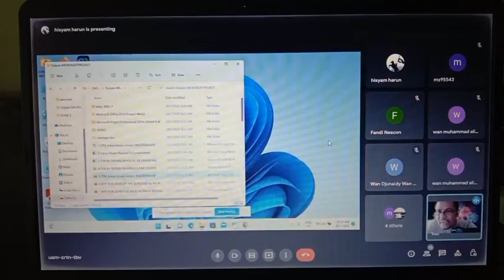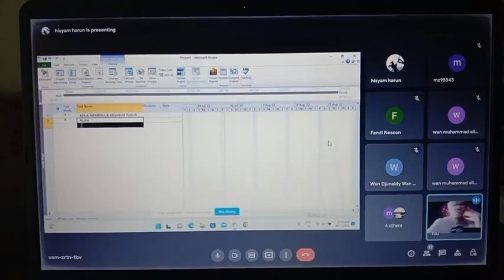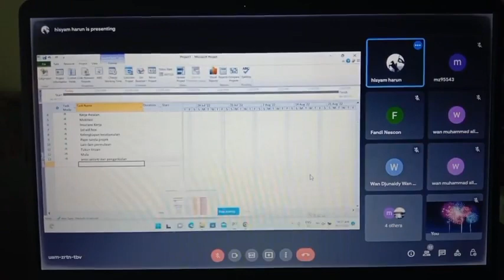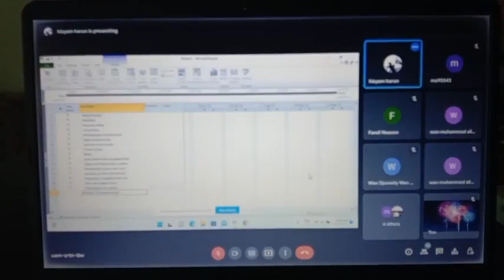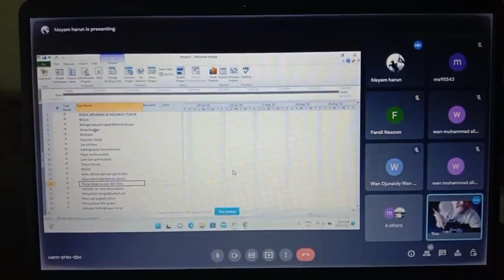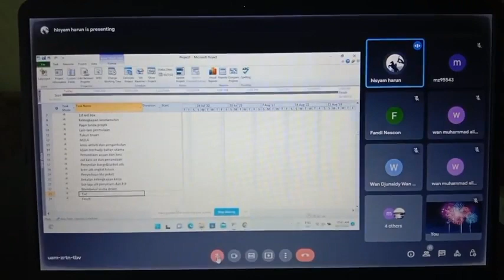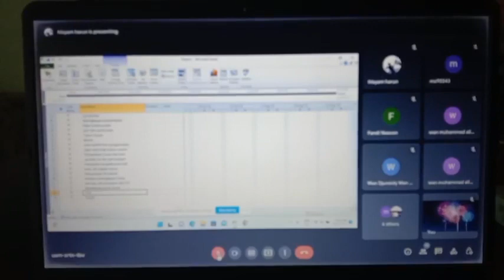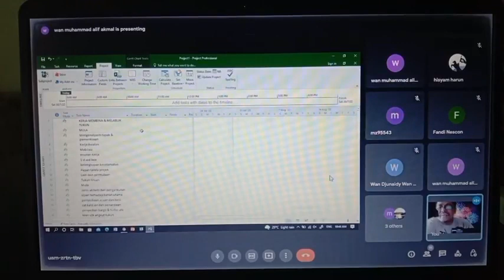NBA PLANNER (ONN NASRUN). MICROSOFT PROJECT ONLINE IN MALAYSIA